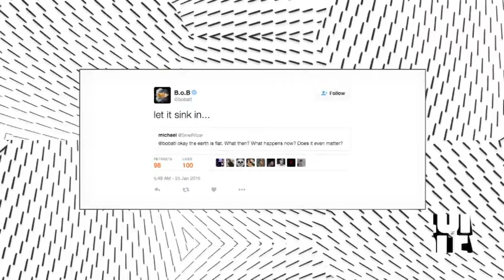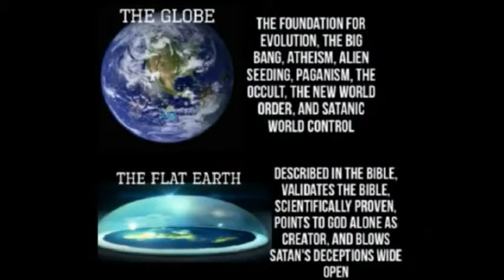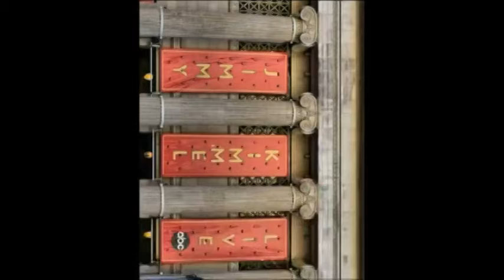Flat STUFF Clip Obama/Chappelle Rv2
Flat Earth Destroys Globe Conformity
Their model IS not feasible.

(First they ignore you, then they laugh at you, then they fight you, then you win)